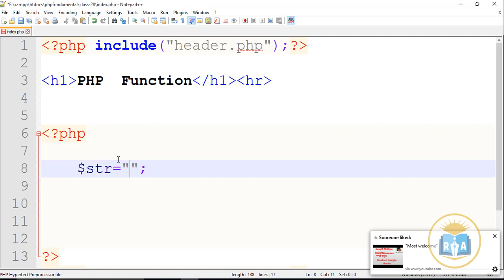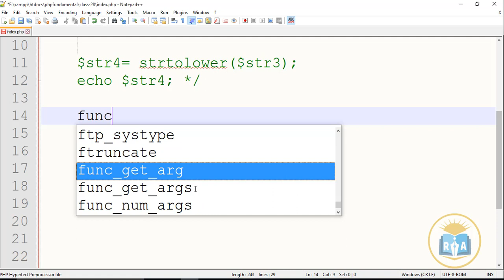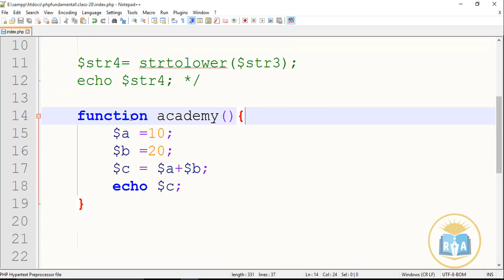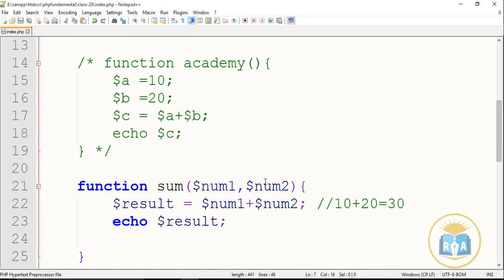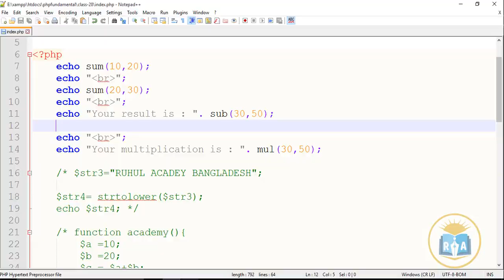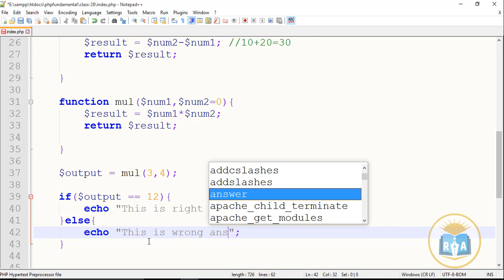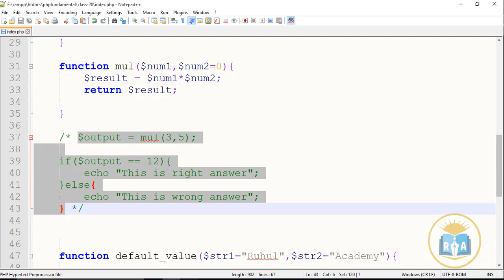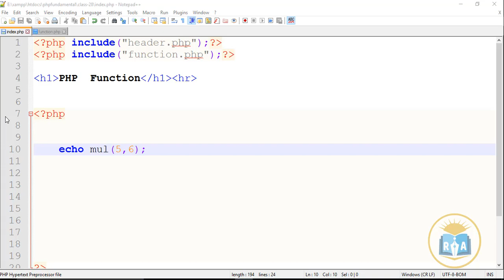PHP Fundamental Bangla Tutorial Class-28: How to use function in php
Hi!!
In this video tutorial i will show How to use function in php

Thank's By
Ruhul academy

1. Android application Development
2. PHP Development
3. HTML Tutorial
4. HTML5 Tutorial
5. Bootstrap Tutorial
6. css Tutorial
7. css3 Tutorial
8. Javascript Tutorial
9. Any kinds of framework
10. Jquery Tutorial
11. C Tutorial
12. C++ Tutorial
13. C# Tutorial
14. CPA Marketing,
15. Youtube Marketing Tutorial
16. Upwork Tutorial
17. Fiverr Tutorial
18. People Per Hour Tutorial
19. craiglist Tutorial
20. video marketing Tutorial
21. Freelancer Tutorial
22. Belance Tutorial
23. Graphics design Tutorial
24. SMM Tutorial
25. Social media Marketing,
26. SEO Tutorial
27. Search engine optimization Tutorial
28. Email Marketing Tutorial
29. content marketing Tutorial
30. google adsence Tutorial
31. google adwords Tutorial
32. google web master tools Tutorial
33. web master tools Tutorial
34. Article writing Tutorial
35. photoshop7 Tutorial
36. adobe photoshop cc Tutorial
37. adobe premiere pro cc Tutorial
38. sony vegas pro Tutorial
39. Twitter Marketing Tutorial
40. Blog Writing Tutorial
41. Bloger Tutorial
42. Blogspot Tutorial
43. Video Marketing Tutorial
44. Scribe software Tutorial
45. Adobe Illustrator Tutorial
46. Bangla Tutorial
47.Ruhul Amin
48.RuhulAmin
49.ruhulaminbd
50.RuhulAminacademy
51. Aminacademy
52.Amin Academy
53.Ruhul Amin academy
54. Any kinds of IT, Freelancing  Tips and Tricks.